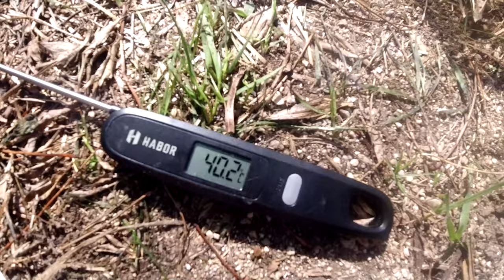Bewerbung für 100KM von Joey Kelly u. Luke Kelly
Dave Goldmann und ich bewerben uns für die 100KM Challenge von Joey Kelly und Luke Kelly. Joey Kelly hatte an 7 vs. Wild Staffel 3 teilgenommen. Ich bin ein Outdoor-YouTuber und mache Bushcraft, Survival und Trekking mit einem hohen Unterhaltungsfaktor.

Fanpost Adresse (für Fanpakete):
Andreas T.
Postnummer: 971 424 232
Packstation 187